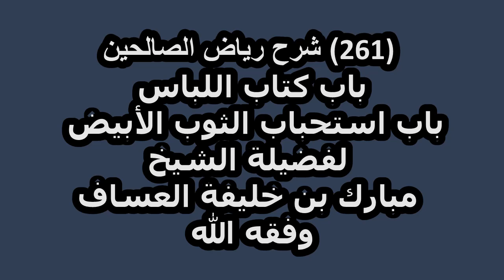شرح رياض الصالحين (261) باب كتاب اللباس- باب استحباب الثوب الأبيض لفضيلة الشيخ مبارك العساف